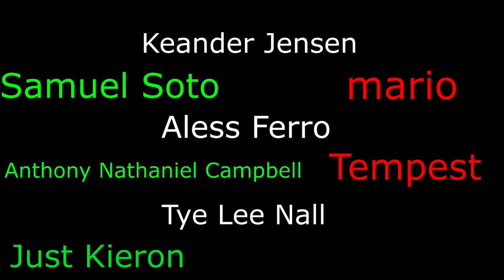Davvy's D&D 5e Eberron Race Guide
It's a race to see who's the coolest.
Paul Christopher
Lil' Sig
Caleb
Maxwell
Alexa Barco
Ryan Barry
William Justin St Clair
Yuri
Dillon Sylvester
Kiron Dutton
Jack Branca
McFloss
Andrew Hughesdon
Emma Allard
Constellation
Alex Tuffin
ThatGuyBoom45
Douglas Mackintosh
Holly Rae Ross
Michael Conley
Dietrich
John Allmark
Twelvesideddie
Zane Stewart
Duncan Ripoll
Moron The Viking
brandon king
Joshua Wellman
Isabell Vafors
Lauciano Almeida
Just Kieron
ArmaniAsari
Tom Sutton
Tye Lee Nall
Alex
Jeremiah Williams
Rose
Tempest
Travis Flatt
Gabriel Ericson
Asa Borquist
Brooks Journey
Aless Ferro
Wyatt Riffle
Shawn Hanf
Trystan
Chellzebub
Shortbeard
AGuyNamedSparre
Daniel Devare
Akriloth216
badbadfishy
Christopher Lord
Sharp Hand Joe
Fraser Ferguson
Daan Vosselman
Timufic
Samuel Soto
TrainerBlue192
Christian Cooper
Patrick S. Dempsey
Thestralpony
Jonathan Ware
RichardAlatorre
AzerothAven
Keander Jensen
Samuel Soto
Lucaith
God Of Mimics
Alex Kuczun
N7Shirk
Michael Fong
Wesley
mario
Andrew Neal
Corey
David Austin Buice
Anthony Nathaniel Campbell
Rudewolfe
TempoBueno
ViktorD2

Song: Be My Doll - Adrian Von Ziegler